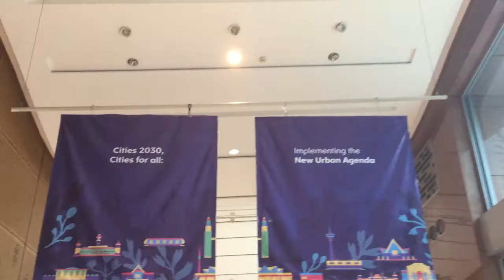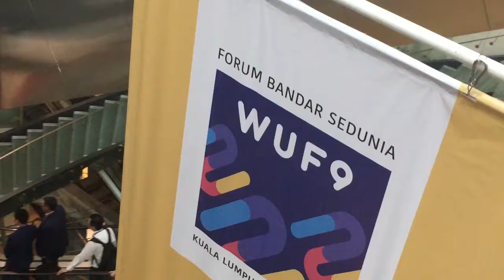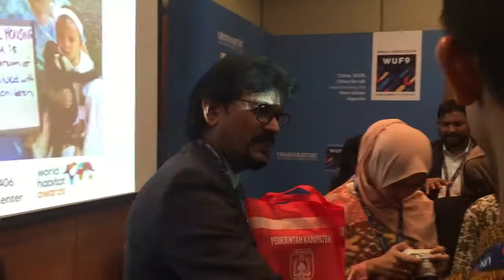World Urban Forum 9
Sharing and empowering young people on their role in creating sustainable cities at the World Urban Forum 9 . Panelist shared their experience on how young people can take action at the local level in creating green, sustainable inclusive and resilient cities. Great discussions and energy. About 90 delegates attended the 2 hour session.